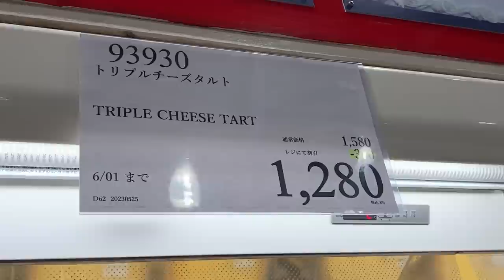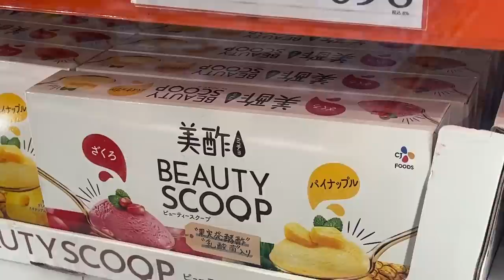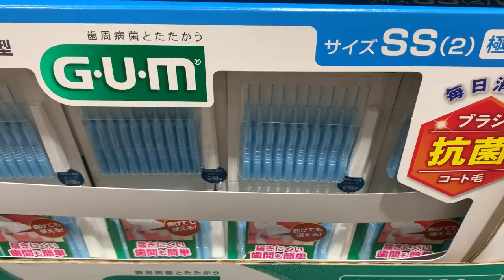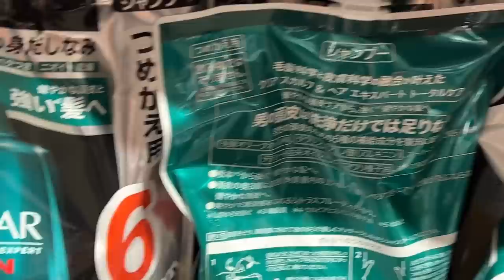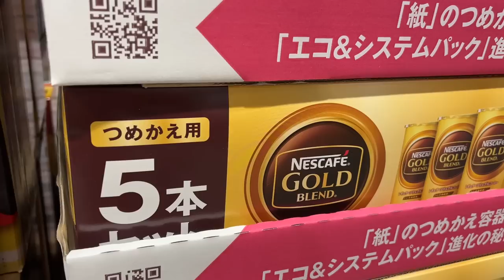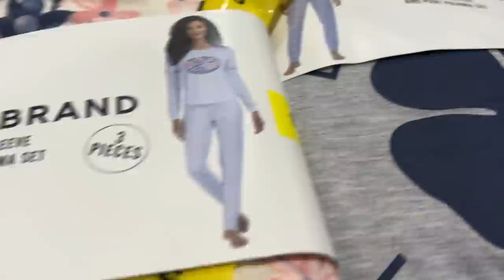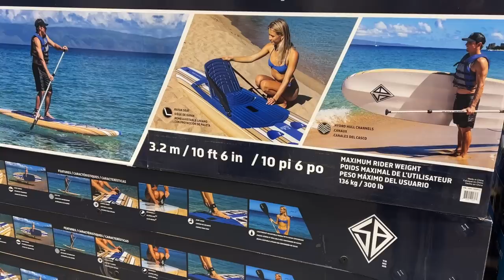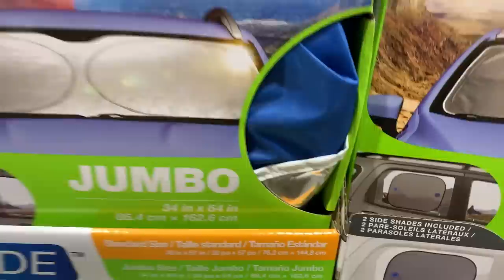【コストコセール情報】05月5週目-平日 食品 生活用品 パン 肉 お菓子 キャンプ キッチン おすすめ 最新 クーポン 購入品